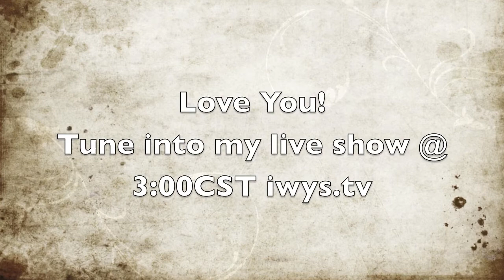Tik Tok by Kesha acoustic cover